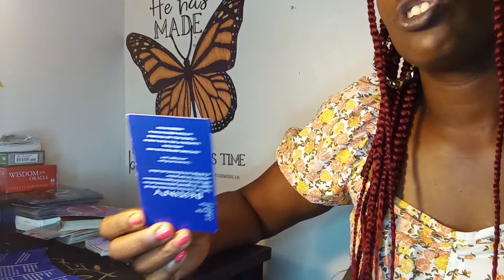Aquarius♒ This "SEPERATION | Made Them "REALIZE' | They WANT 2 BE WITH U. | Tarot love ❤👀🔥